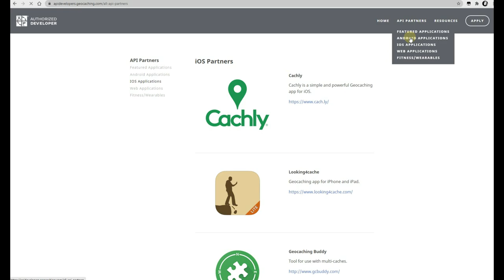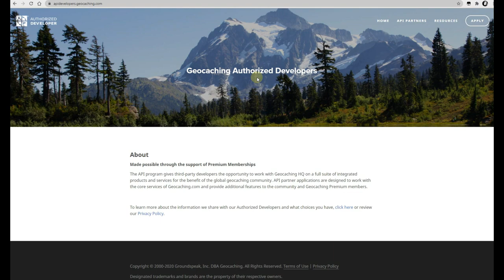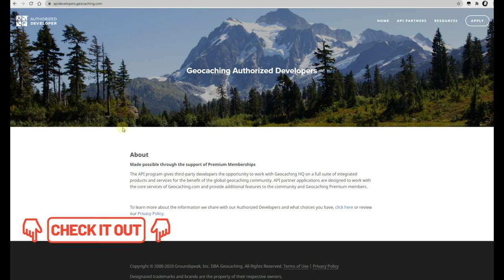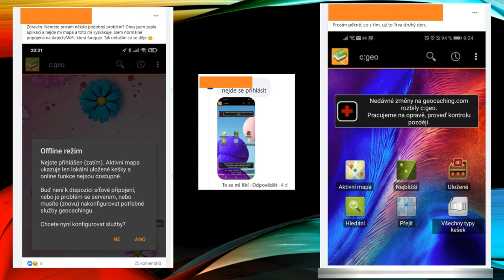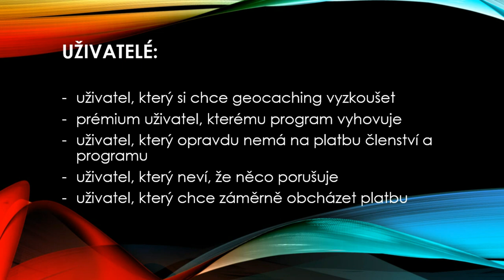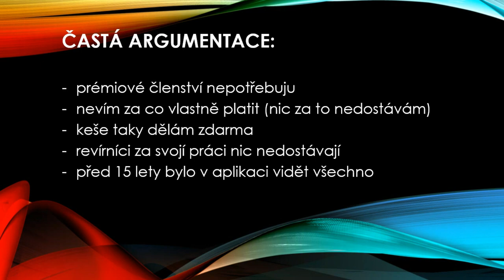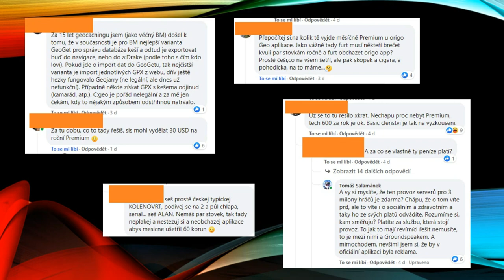Kdo jsou "Geocaching APIDEVELOPERS"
0:10  kdo jsou "Api developeři"
1:55  proč nevidíte všechny keše
3:12  proč C:geo občas několik dní nefunguje
6:23  kdo používá C:geo
9:40  proč někdo neplatí prémium členství
15:10  proč vzniklo toto video